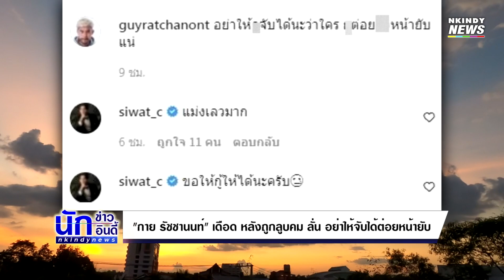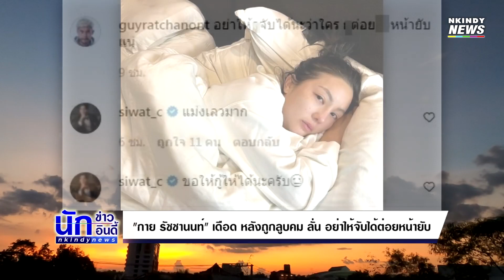"กาย รัชชานนท์" เดือด หลังถูกลูบคม ลั่น อย่าให้จับได้ต่อยหน้ายับ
บอกได้คำเดียวว่าเดือดสุดๆสำหรับ "กาย รัชชานนท์"ในครั้งนี้หลังออกมาโพสต์อินสตาแกรมสุดเดือด เมื่อ Email และช่องยูทูป ถูกแฮ็ก  โดยภรรยาสาว "ฮารุ" ได้เผยข้อความไว้ว่า... โดน Hack!!! EMAIL ของ Gmail โดน HACK  คนแฮ็กเปลี่ยนรหัส เปลี่ยนเบอร์ติดต่อ  เอา 2 Step Verification ออกหมดเลยตอนนี้ช่อง YOUTUBE โดนแฮ็กเปลี่ยนชื่อช่องไปหมดแล้วมันเปลี่ยนเป็นช่อง "Binance BNB" คลิปเก่าๆ มันเริ่มลบจะหมดแล้ว ใครก็ได้พอมีวิธีกู้ Email คืนไหมคะ ซึ่งในแคปชั่นหนุ่มกาย หลังจากโพสต์ไป ได้ระบุข้อความสุดเดือดไว้ว่า "อย่าให้...จับได้นะว่าใคร...หน้ายับแน่" ซึ่งเพื่อนในวงการบันเทิงต่างเข้ามาให้กำลังใจกันมากมาย